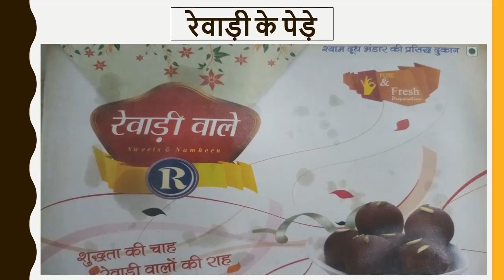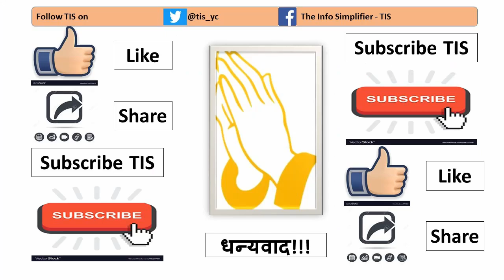Famous Snacks & Eateries in Lakhimpur Kheri - TIS | TTPT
This video explains about the famous snacks and eateries one can try while visiting the city of Lakhimpur Kheri, especially when you visit between the festivals of Dussehra and Diwali.

➣ By Shopping
Merchandise (INR)

OR